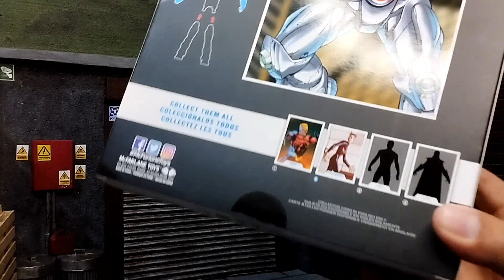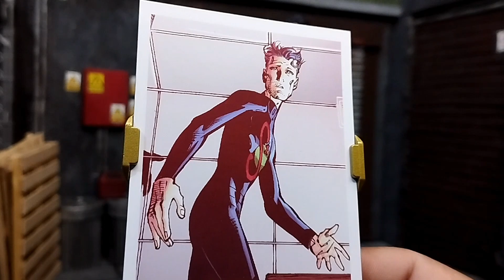Unboxing Proyecto Superman Flashpoint CTB Cyborg GoldLabel McFarlaneToys Target Exclusive